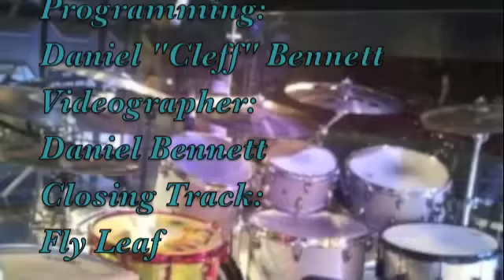Soultone Cymbals Wes Watkins